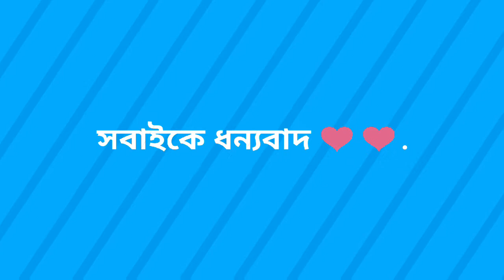#Celebration of 40th year of Aarong ❤❤❤